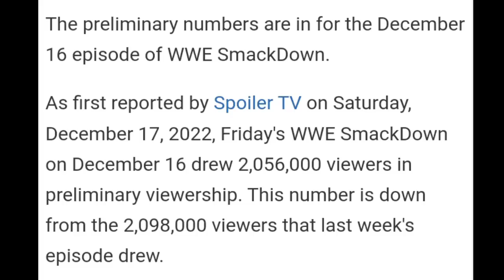Shocking Roman Reigns Vs John Cena?,Brock Lesnar Intercontinental Champion,The Fiend,WWE Updates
1)Shocking Roman Reigns Vs John Cena? Brock Lesnar Intercontinental Champion The Fiend WWE Updates Roman Reigns Vs John Cena Tag Team😯 Uncle Howdy Debut Bray Wyatt WWE Smackdown Highlights Today Video